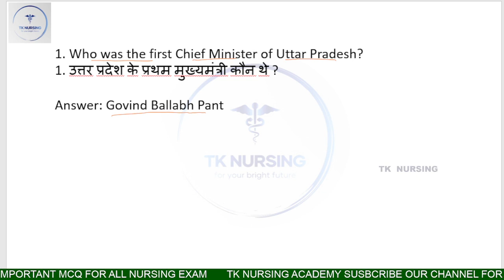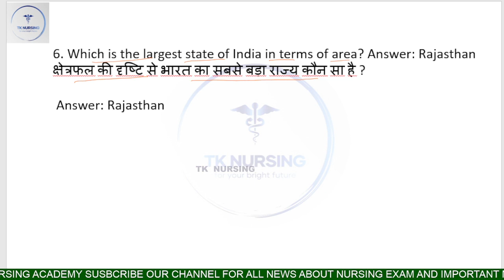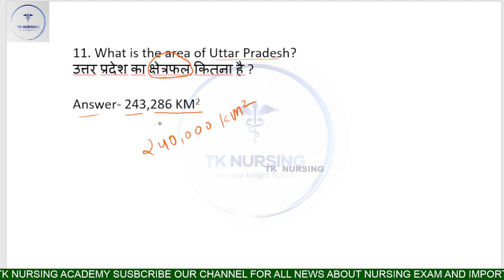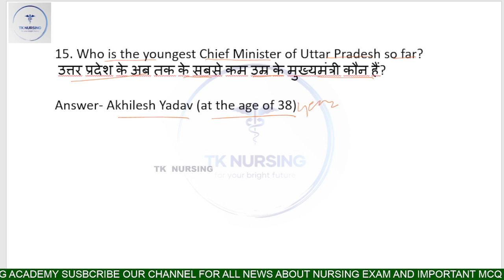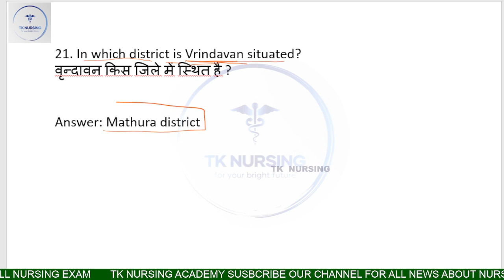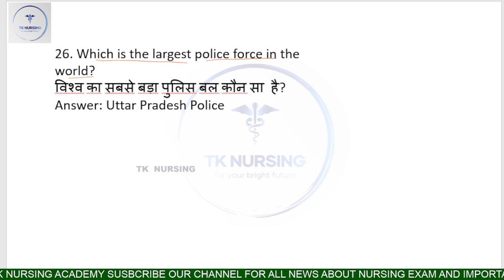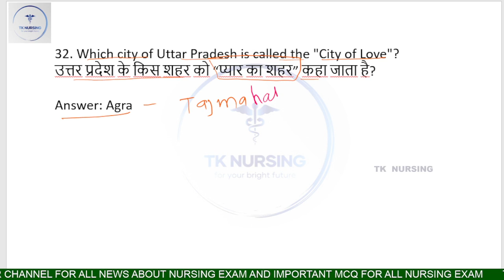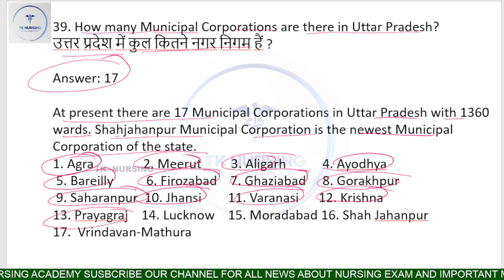GK important class for RML, SGPGI sister grade 2, pharmacist, veterinary, all up exam